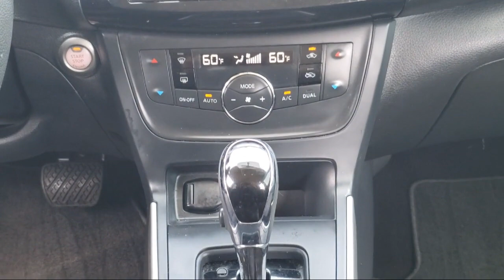2017 Hyundai SONATA Fairfield, Vacaville, Vallejo, Napa, Benicia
2017 Hyundai SONATA Stock Number: ZT3165 Vin:5NPE24AF0HH444701.

Hanlees Fairfield Nissan is proudly serving our friends and neighbors in Fairfield, Vacaville, Vallejo, Napa, and Benicia. or give us a call at for more information about this or any of our other vehicles.
Hanlees Fairfield Nissan
2545 Auto Mall Parkway